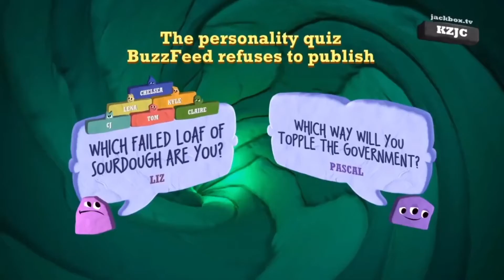The Dawn of a New Era! BIG ANNOUNCEMENT!!! CELEBRITY GAMING TOURNAMENT! 2020 REVIEW!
We are back! In 2021 we are bringing you videogame news, reviews, celebrity challenges, fan challenges. But that's not all...

After the success of our 2020 NHS Charities Cup, we are launching the world’s first and only celebrity Esports league. Want to know how you can be a part of it?

In this video we take a look back at what was hot and what was not in 2020’s gaming world, and explain how you can be a part of the world’s first and only celebrity Esports league.

celebrityesports.co.uk/